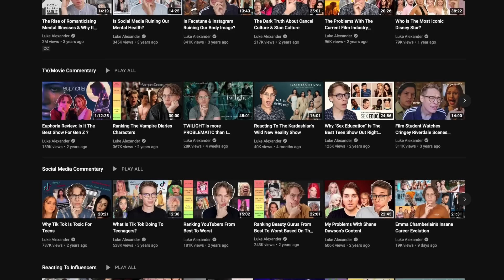Heterosexual Virgin Reacts to *Fifty Shades Darker* for the first time...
Hi y'all, in today's video I'm reacting to Fifty Shades Darker and giving my commentary on the spicy movie from the point of view of a heterosexual virgin. Let me know if you want me to react to the final film in the series by liking the video and commenting on it.

☆Support Me☆

☆Follow Me☆

✭  instagram ➩ @thelukealexander
✭  tiktok  ➩ @thelukealexander
✭  twitter ➩ @lukethelunatic

☆My Podcast☆